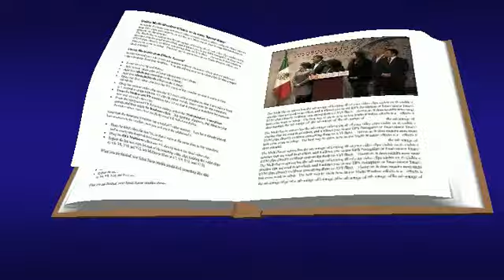Los juzgadores promotores de la problemática de agresiones a las mexicanas: MC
Visita .- Las diputadas de Movimiento Ciudadano exigieron al Poder Judicial que haga bien su trabajo en impartición de justicia frente a las agresiones que sufren las mujeres mexicanas, pues actualmente están lejos de combatir los feminicidios al actuar casi como machos. Lamentablemente, las diputadas de MC le dieron la vuelta cuando se cuestionó el papel del PRI y de Peña Nieto ante éste escenario.